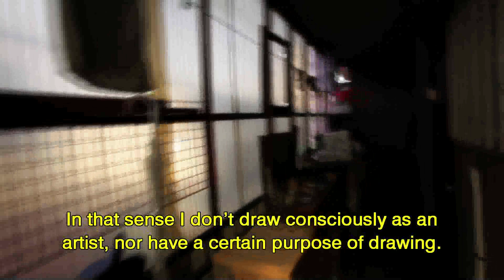Horiyoshi 3 App Video Teaser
This is a short teaser of the video portion that's going to be added to the Horiyoshi 3 App.

About the App: The great Japanese tattoo artist Horiyoshi 3 has opened up his personal collection of photos and drawings for an intimate view of his life and works.

This app will allow you to view photos and images of: Horiyoshi 3 in his studio, his tattooing, his art, and items in the tattoo museum run by his wife.

There is a selection of drawings from his book DRAGONS and never before seen sketches from his personal collection.

This app will be updated periodically with new material that will include a video interview with the master at his studio.